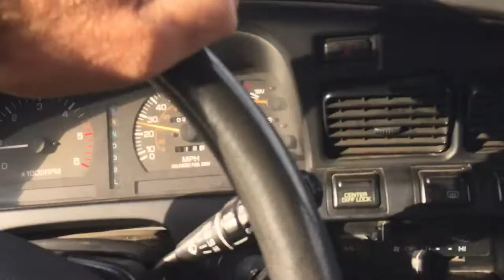Death Valley Off Road Adventure FJ80 Land Cruiser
Cruisin West Side Road April 2019